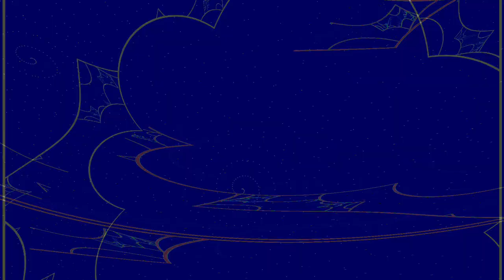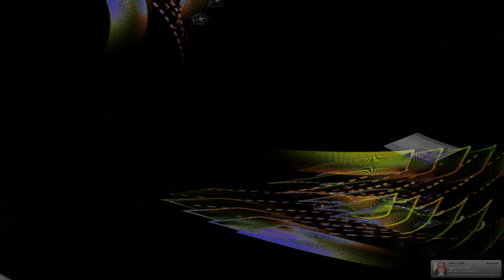Movie 24 08 17 09h53m52s